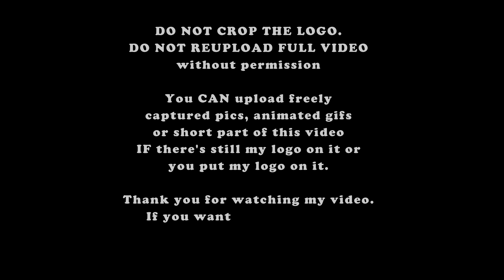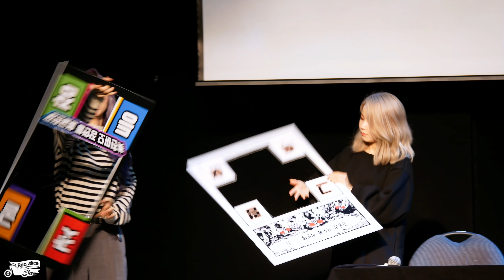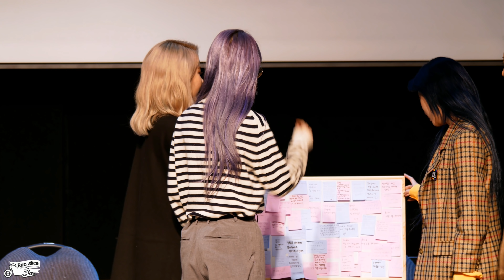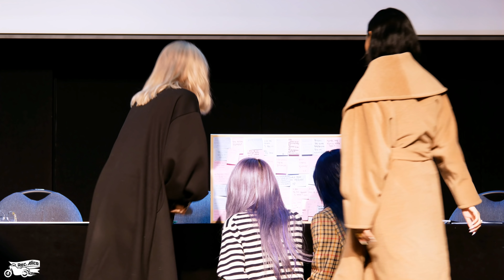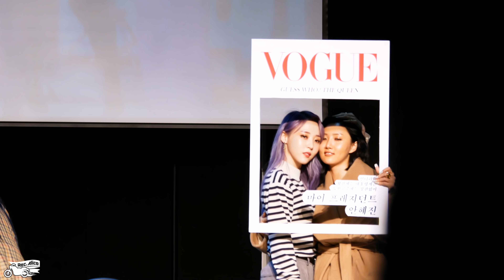[191117] 마마무 상암 팬싸인회 솔라&문별(용콩별콩) 직캠 no cut full ver.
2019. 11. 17. 상암동 제일라아트홀에서 열린 마마무 두 번째 정규 앨범 'reality in BLACK' 발매 기념 팬싸인회 포토타임(+Q&A 타임) 솔라&문별(용콩별콩) focus 직캠 no cut full ver.

by gx85 with 100-300mm lens